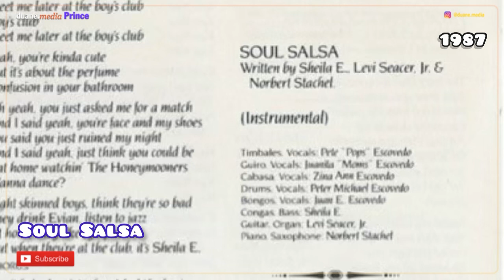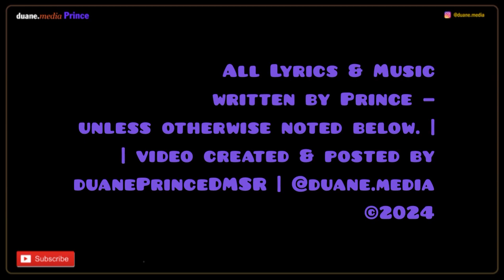Sheila E. album* (1987) | Prince 6 Degrees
Five of the ten tracks were co-written by Prince (yet only credited to Sheila E.), and feature his music input. The album was released worldwide, February 1987.

00:00 // One Day (I’m Gonna Make You Mine) (1)
04:48 // Wednesday Like A River
Hold Me (*)
08:13 // Faded Photographs
12:23 // Koo Koo (1)
15:47 // Pride and the Passion (1)
19:53 // Boy’s Club (1)
23:49 // Soul Salsa
26:58 // Hon E. Man
30:19 // Love On A Blue Train (1)

(1) Written by Prince and Sheila E.
(*) Not included to avoid copyright notification

|| Sessions and compiling —
The tracks containing Prince input were recorded between December 1985 and September 1986.
• Love On A Blue Train was recorded in November 1985, Sunset Sound in Hollywood, California, with • Boy’s Club following in March 1986, and • Pride And The Passion following in May. • One Day (I’m Gonna Make You Mine) and Koo Koo were recorded in September 1986, at Prince’s Galpin Blvd Home Studio, Chanhassen, Minnesota.

The album only reached number 56 and 24 on the US Billboard Top Pop and Black Album charts. This lack of success was in part due to Sheila not touring to promote the album, choosing to play drums on Prince’s “Sign O’ The Times Tour,” which began shortly after the album’s release.

|| Musicians —
Sheila E. - all lead vocals, percussion
Prince - backing vocals and all instruments, except as noted (uncredited)
Eric Leeds - saxophone
Atlanta Bliss - trumpet
Levi Seacer, Jr. - bass guitar, organ, guitar, vocals (credited, but likely limited to backing vocals)
Boni Boyer - keyboards and vocals

// Production —
Prince - producer, arranger (credited to Sheila E.)
David Z. - co-producer
Coke Johnson - engineer
David Leonard - engineer
Peggy McCreary - engineer

Above info from Prince Vault and Discogs